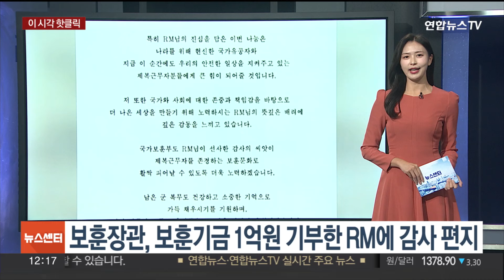[핫클릭] 가수 제시 2차 사과문 "이제라도 바로잡겠다" 外 / 연합뉴스TV (YonhapnewsTV)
[핫클릭] 가수 제시 2차 사과문 "이제라도 바로잡겠다" 外

늘 가장 핫한 소식을 알아보는 [핫클릭]시간입니다

▶ 가수 제시 2차 사과문 "이제라도 바로잡겠다"

미성년자 팬 폭행을 방관해 도마 위에 오른 가수 제시가 다시 한번 사과문을 올려 고개 숙였습니다.

제시는 자신의 SNS를 통해 "수천번, 수만번 후회했다"며 "잘못된 행동과 태도로 피해자를 포함, 많은 사람에게 상처를 주고, 배신감과 분노를 느끼게 해 죄송하다"라고 적었습니다.

이어 "이제라도 잘못을 바로잡겠다"라고 덧붙였습니다.

제시는 지난달 29일 폭행 사건 이후 가해 남성을 '처음 본 사람'이라고 해명했지만, 당시 폭행 이후로도 술자리를 함께 이어간 것이 드러났습니다.

또 다른 가해자로 지목된 사람 역시 제시와 음악 작업을 함께한 사람으로 알려져 논란이 됐습니다.

▶ 보훈장관, 보훈기금 1억원 기부한 RM에 감사 편지

강정애 국가보훈부 장관이 지난 9월 보훈 기금으로 1억원을 기부한 방탄소년단 RM에게 최근 감사 편지를 보냈습니다.

강 장관은 편지에 "이번 나눔은 나라를 위해 헌신한 국가 유공자와, 지금, 이 순간에도 우리의 일상을 지켜주고 있는 제복 근무자분들에게 큰 힘이 되어줄 것"이라고 썼습니다.

이어 "RM님께서 군복을 입고 국방의 의무를 다하는 모습은 많은 청년들의 귀감이 되고 있다"고 말했습니다.

RM이 전달한 기부금은 국가유공자와 유가족의 예우와 복지증진을 위해 사용됩니다.

RM은 작년 12월 육군 병사로 입대해 복무 중으로, 내년 6월 전역 예정입니다.

▶ 미 맥도날드 대장균 발칵…1명 사망·49명 입원 치료

미국에서 대장균에 감염된 맥도날드 햄버거를 먹고 10개 주에서 1명이 숨지고 49명이 입원 치료를 받고 있다고 미국 질병통제예방센터, CDC가 현지시간 22일 발표했습니다.

외신 보도에 따르면 맥도날드의 쿼터파운더 햄버거에서 심각한 질병을 야기할 수 있는 대장균 변종인 'O157:H7'(오-157)이 검출됐다고 밝혔습니다.

CDC는 양파와 소고기 패티의 오염 가능성을 집중 조사하고 있지만, 구체적인 오염 재료는 아직 확인되지 않았다고 설명했습니다.

맥도날드는 식중독이 발생한 10개 주 매장에서 쿼터파운더 햄버거를 메뉴에서 일시적으로 제외하고, 원인 규명을 위한 자체 조사에 힘쓰고 있다고 밝혔습니다.

▶ 우루과이 축구 팬들, 클럽대항전 상대팀 지역서 난동

현지시간 23일 남미 최고 축구 클럽팀을 가리는 대항전 준결승을 앞두고 우루과이 축구 팬들이 상대 팀 연고지인 브라질 리우데자네이루에서 난동을 일으켰습니다.

이 과정에서 기물 파손, 상점 약탈, 방화 및 유혈 난투극이 발생하며 리우데자네이루 주민들은 '공포의 80분'을 겪었습니다.

경찰은 전기충격기를 동원해 폭도들을 제압한 후 200여 명을 체포해 조사 중이라고 밝혔습니다.

리우데자네이루 주지사는 "축구는 축하와 단결의 스포츠"라며 폭력을 용납하지 않겠다고 강력히 비판했습니다.